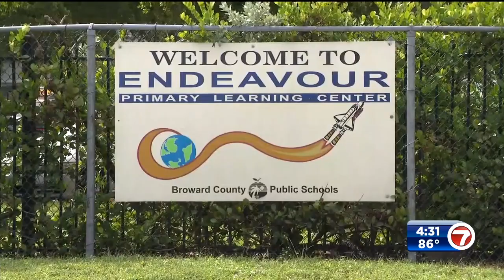Police arrest 44-year-old teacher accused of lewd conduct with a child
Lauderhill Police have arrested a teacher accused of lewd conduct with a 6-year-old child.